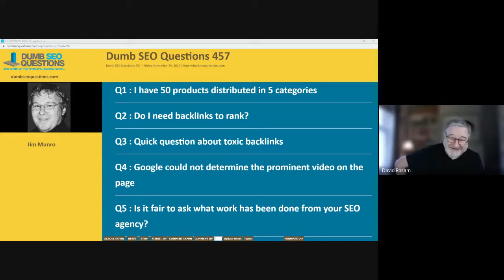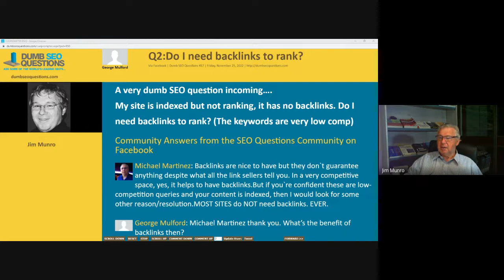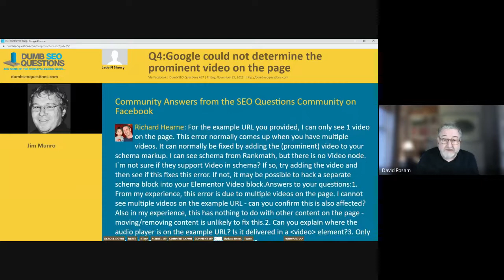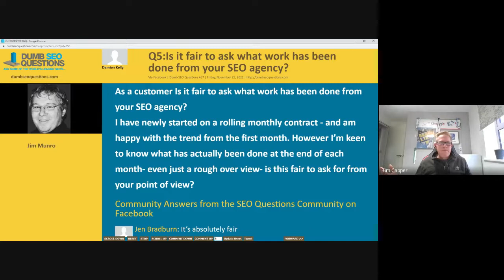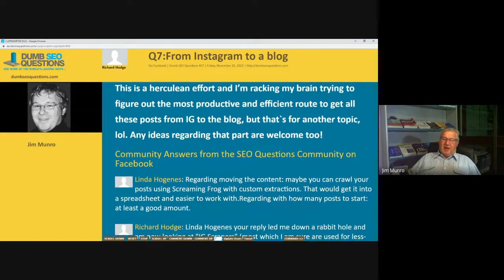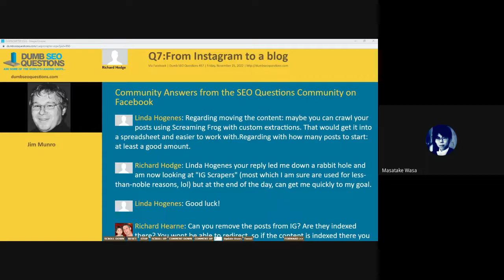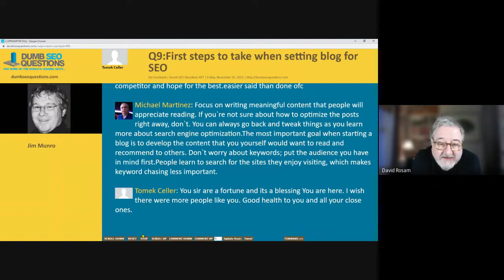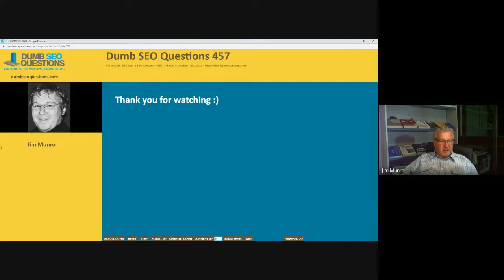Dumb SEO Questions 457.